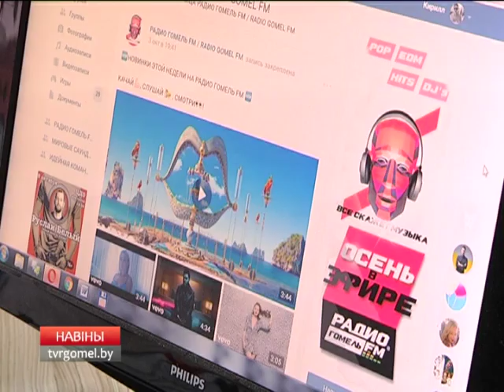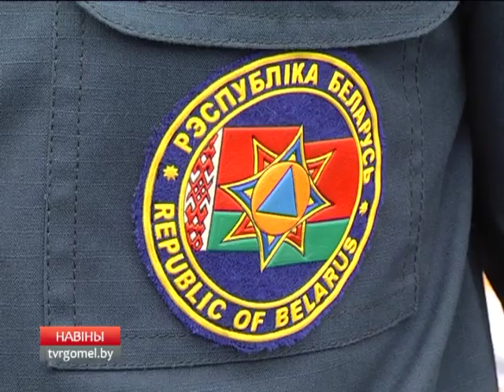Акция МЧС и ГомельФМ